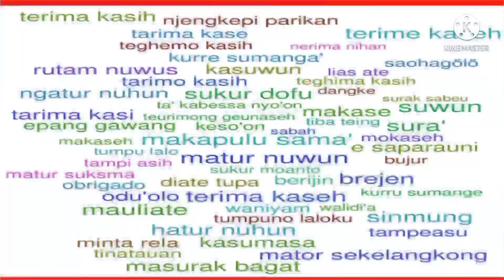Pertandingan Pingpong PTM.One Fourteen vs PTM.VSI 2021 Part-4 ~Dda Yc Production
Friendly table tennis 2021 atau pertandingan persahabatan Pingpong antara PTM.One Fourteen perumahan Kota Damai Lestari dengan PTM.VSi perumahan Villa Sampurna Indah.

Yang mana ini pertandingan persahabatan yang kedua (Tandang) ke PTM.VSI yg sebelumnya pertandingan pertama di PTM.One Fourteen.skors pertandingan pertama 18-3 kemenangan untuk PTM.One Fourteen.Dan pertandingan kali ini 23- 4 kemenangan untuk PTM.One Fourteen.

Pingpong itu gampang setiap orang bisa ikut serta olahraga yang satu ini.Baik itu anak-anak,dewasa,tua dan muda wanita ataupun pria.

Agar latihan lebih menyenangkan dan agar dapat memberikan kemampuan yang terbaik serta mengetahui perkembangan skill pingpong kita.Adakalanya kita melakukan pertandingan persahabatan.

Dalam Vidio ini pertandingan persahabatan antara perumahan kami Kota Damai Lestari melawan perumahan Villa Sampurna Indah di wilayah Ciantra, Cikarang Selatan kabupaten Bekasi.

Selamat menyaksikan.